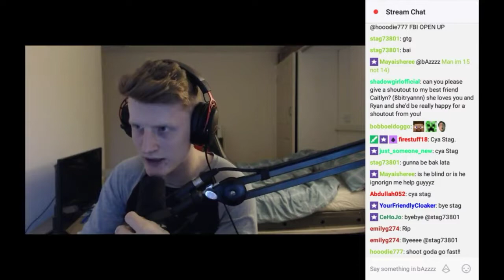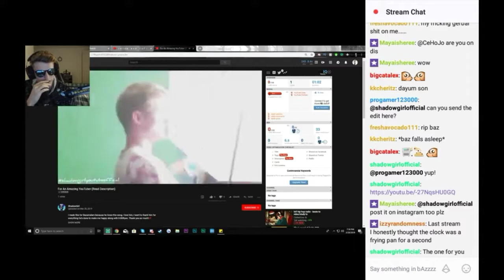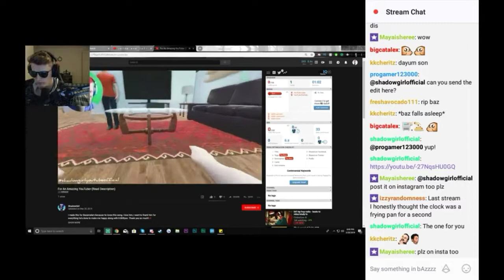My Notices Compilation (8-BitRyan, Bazamalam, NathOnGames & Crofteriia)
I had multiple notices from Nurgik and JunTex but too many to include, Ive also been noticed by DanTDM but it was ages ago so I cant find it.